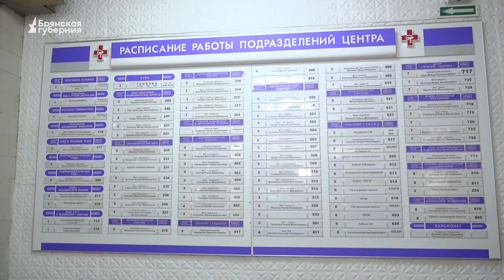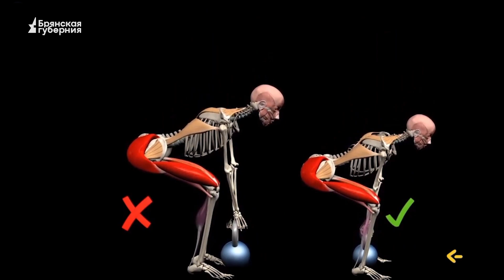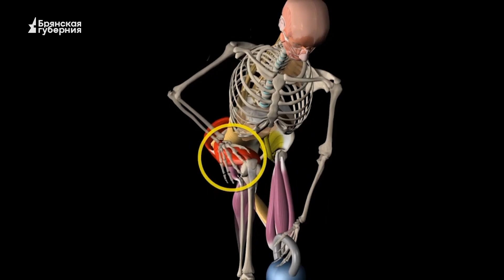Только спросить. Выпуск 8 от 5 мая 2023 года